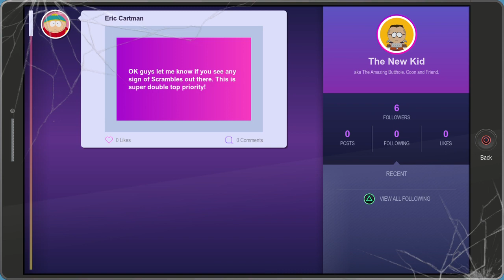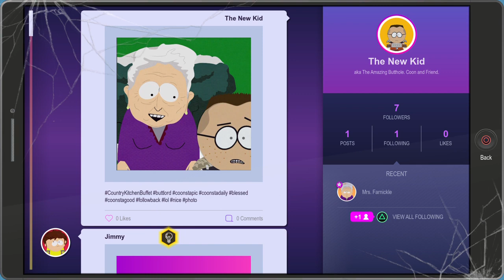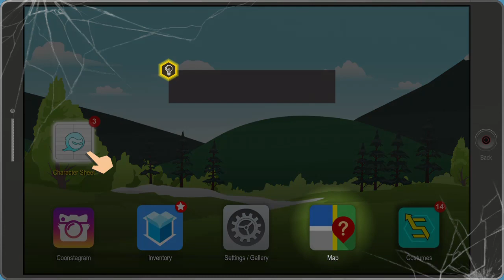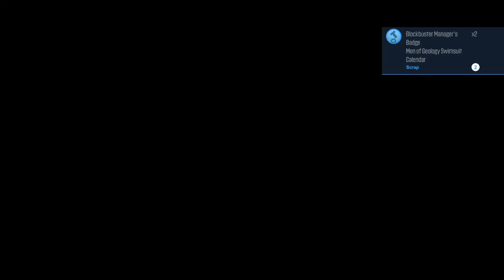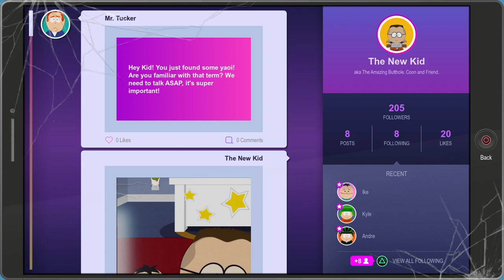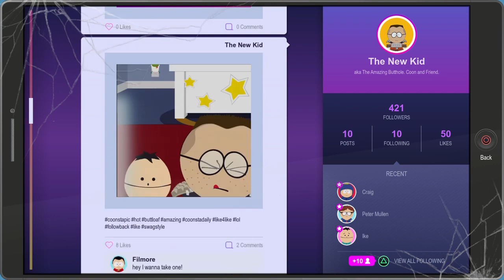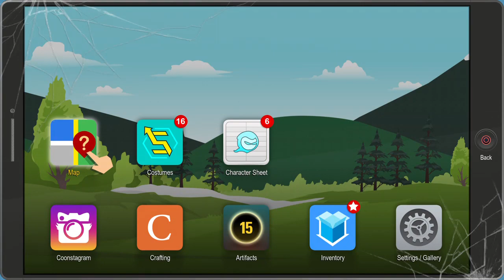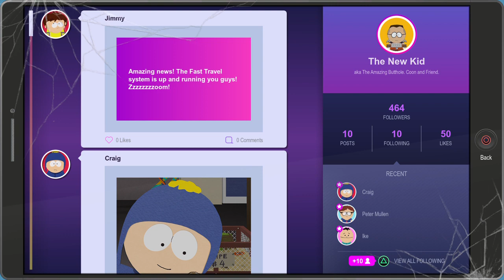South Park: The Fractured But Whole /#2/ Děláme si přátele | CZ/SK Let's play/Gameplay